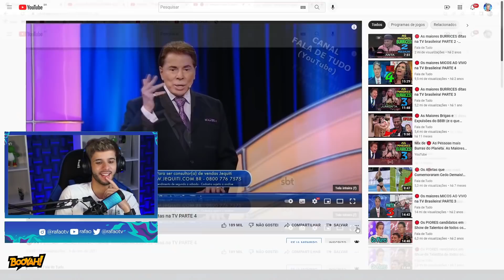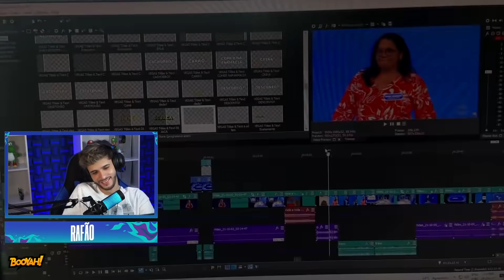RAFÃO REAGE AS PESSOAS MAIS BURRAS DO PLANETA!